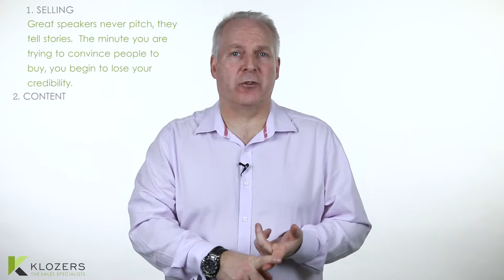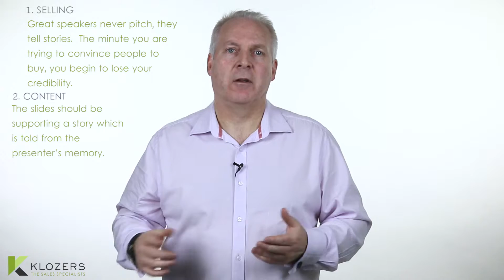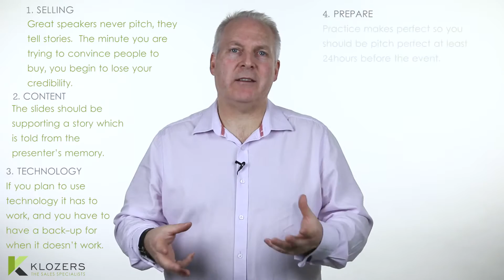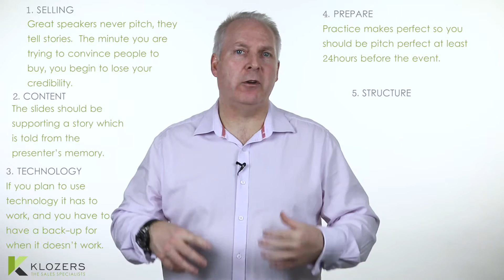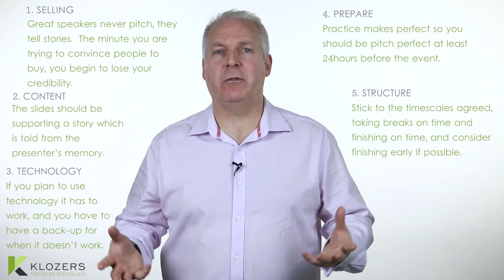Top 5 Sales Seminar Mistakes to Avoid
Sales Seminar Mistakes
Sales Seminars are great for lead generation and positioning you and your company, however if you have ever attended an Executive Briefing, a Seminar or Breakfast Event, the quality of speakers and presentations defines the success of the event.  Great Events can provide great lead generation for the companies represented, but equally, a poor talk or presentation can be a real turn off for what should be pre-qualified buyers in the audience.  Like most things that sound really easy, it is also really easy to get it wrong.  So what are the top 5 turn-offs for buyers, you can easily avoid?

1)      Selling – yes as ironic as this sounds, the worst things you can do if you want to generate sales is try to sell to people.  Great speakers never pitch, they tell stories.  The minute you are trying to convince people to buy, you begin to lose your credibility.  This does not mean you cannot sell from the podium, or that you do not have a strong call to action, but the “tone” of the pitch should never be “salesy”.  Never try to justify your position, and learn the difference between “debate” and “argument” in the event you are challenged from the floor.
2)      Content –Whenever possible survey the audience before your talk, to make sure you understand their wants and needs.  This allows you to further refine your talk to exactly fit the audience.  Too much content is just as bad as not enough content, and do not simply read slides from the screen.  The slides should be supporting a story which is told from the presenter’s memory.  Slides should be dominated by pictures and supported by text, not the other way around.     The content must deliver Value, Entertainment & Learning to the audience.  Regardless of your product or service you need to position yourself as a Thought Leader and Domain Specialist.
3)      Technology – if you plan to use technology it has to work, and you have to have a back-up for when it doesn’t work.  PPT is a fantastic tool, but only when it is used properly.  Consider all the alternatives such as Whiteboards, Flip charts and simple Question & Answer sessions.  Check the Power settings of your Laptop to ensure it doesn’t go into sleep mode midway through your slideshow.  Do not rely on internet connectivity, your laptop or the organizer.  Pre-load a copy of your slides on to a second laptop or at the very least a USB.  Arrive early at the event so you can set up and pre-check the technical interface between laptops, projectors and any sound systems.

4)      Prepare – not the night before and not on the morning of the event.  Practice makes perfect so you should be pitch perfect at least 24hours before the event.  Record your speech in MP3 format, and play it back in your car, at work, on walks etc, to help reinforce and remind you.  Practice in front of colleagues, friends, family and the mirror.  Time yourself to ensure your talk is neither too short, or too long.  The audience can tell if you have prepared, and more importantly they CAN tell if you have NOT prepared.  Do not embarrass yourself by thinking you are so good, that you don’t need to prepare.
5)      Structure – ensure you have an agenda and consider using an experienced facilitator to host and run the event.  Start on time even if all of your audience have not yet arrived, as those who did turn up on time should not be penalized for those who did not.  Stick to the timescales agreed, taking breaks on time and finishing on time, and consider finishing early if possible.  No one ever complains if an event finishes slightly ahead of schedule.

Public speaking remains one of the top phobias in modern society, however it is a prerequisite for any successful sales seminar.  The skills, confidence and ability to stand in front of any audience and deliver a presentation is not a million miles from those required to stand in front of any Board of Directors to make a Sales Presentation.  Like most things in life once you have made a few presentations they will become much, much easier.  Preparation & practice will also ensure your audience remember your presentation for all the right reasons, not the wrong ones.